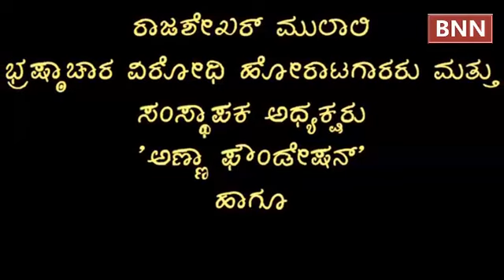Anna Foundation organises Bellary to Bengaluru Padayathra